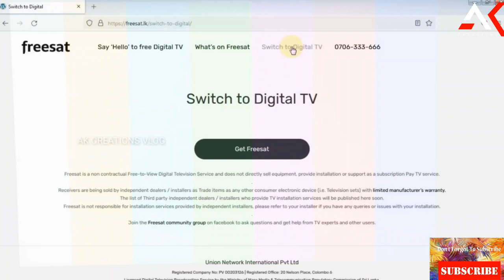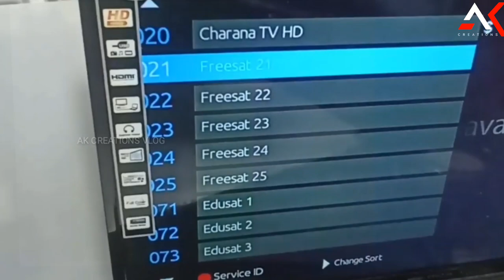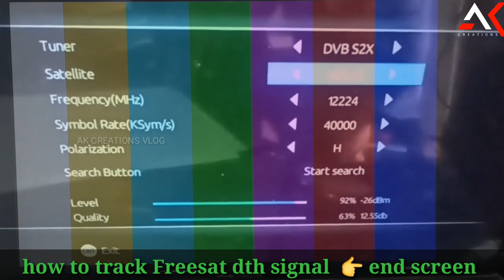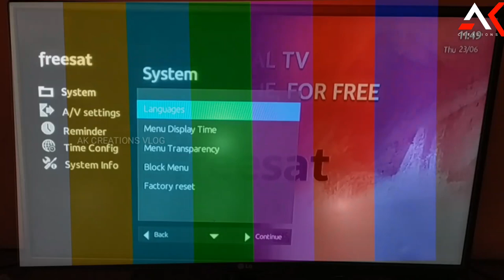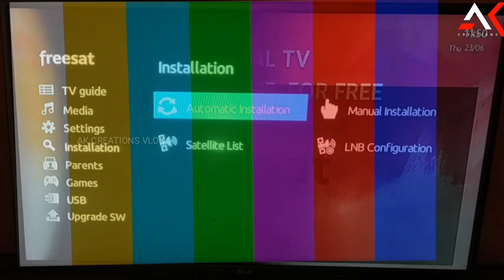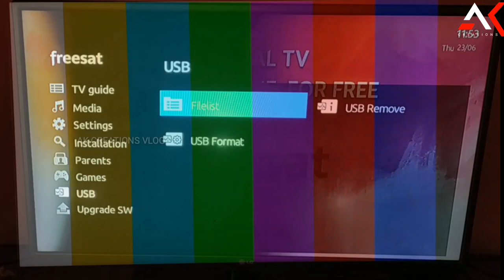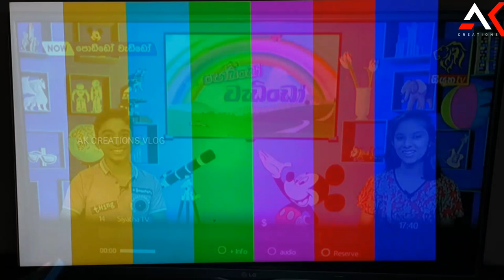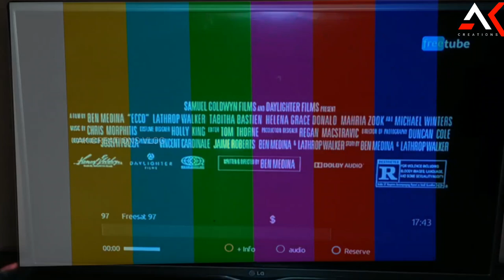freesat dth set top box review | freesat dth sri lanka | freesat dth set top box price | 4k receiver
freesat dth set top box review

freesat dth sri lanka

freesat dth set top box price

4k receiver

freesat dth set top box review malayalam

freesat dth review malayalam

freesat box installation malayalam

freesat dth activation malayalam

How to watch Malayalam channels without recharge  ( intelsat 17 dish setting malayalam )

laosat 128 e dish setting malayalam